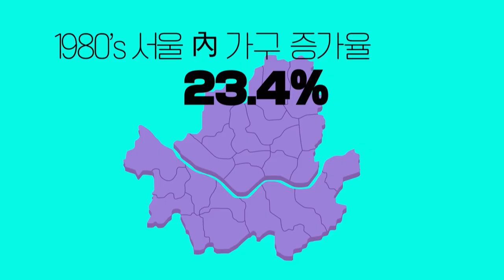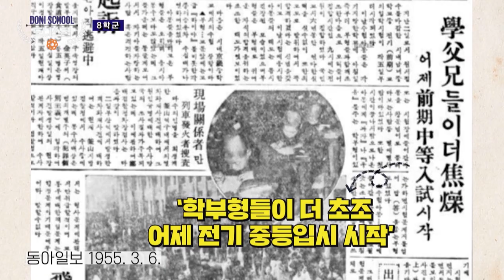The mecca of high education, School District 8 [Studio K/2020.08.27]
▶ Studio K | 스튜디오 K EP.13
- Every Thursday 18:10 (Seoul,UTC+9)
- Cast: Kim Gura

▶Full Episodes